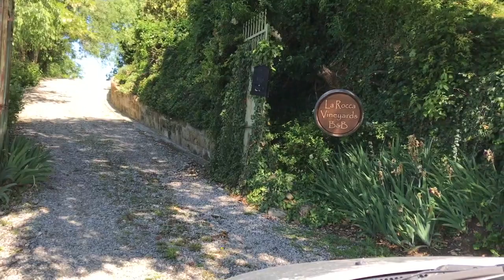Day Tripper - Italy A Quick Trip Through One of Our Favorite Hilltop Towns in Piedmont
Join us on a quick drive through one of our favorite hilltop towns in the Monferrato area of Piedmont Italy. It's lovely Vignale on a beautiful, sunny day. With a stop at the end to our favorite B&B - La Rocca Vineyards.

We are House Finders Northern Italy. We find houses to buy in Piedmont Italy. Let us help you find your Italian dream house!